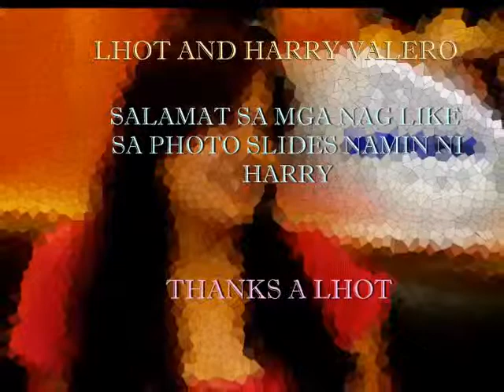LHOT ANG HARRY VALERO